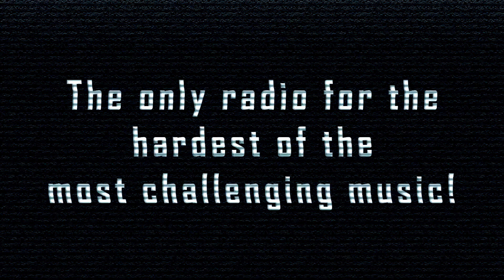[SpeedCore] The M.S.P. - Ultrasucker